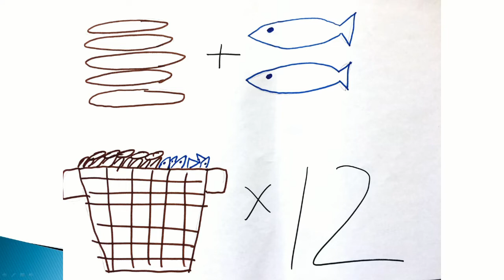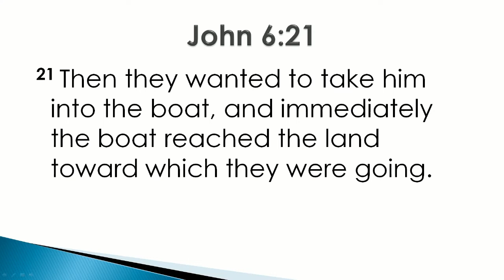MRC Kids #2: Teleporting with Jesus?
Second in a series of videos for the kids at Mission Road Church. We'll be looking at the story of Jesus walking on the water from John 6:16-21.